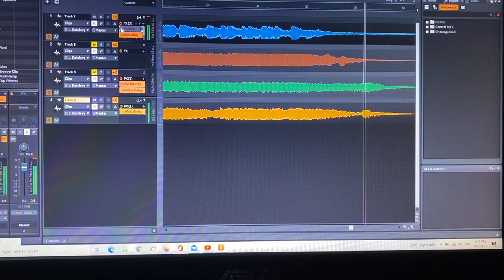Buat BT sendiri layan solo sendiri…..